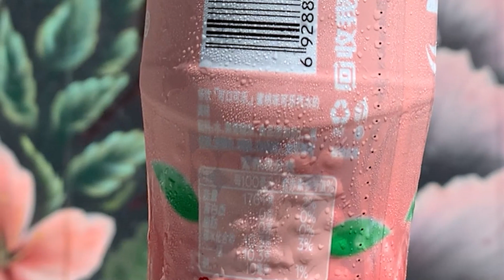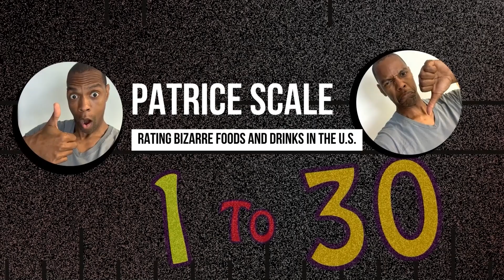RARE Japanese Peach Coke Review - FIRST Time trying it. Honest Reaction - 日本が大好きです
Welcome to my latest video where I'm going to be sharing my thoughts on the Japanese Peach Coke. As someone who loves trying new and unique sodas, I was really intrigued when I heard about this Japanese exclusive flavor. In this video, I'll be giving my honest review and reaction to this soda.

First off, let's talk about the packaging. The bottle design is pretty standard for a Coke product, but the label definitely stands out with its vibrant peach color and Japanese characters. It's definitely eye-catching and gets you excited to try the soda.

Now, onto the taste. The peach flavor is definitely the star of the show here. It's sweet, but not overly so, and has a subtle fizziness that complements the fruity flavor nicely. I was pleasantly surprised by how well the peach flavor worked with the classic Coke taste. It's definitely a unique flavor and worth trying if you can get your hands on a bottle.

All in all, I really enjoyed trying the Japanese Peach Coke and would definitely recommend it to other soda enthusiasts. If you're curious about trying out new and interesting flavors of Coke, definitely give this one a try. I hope you enjoy my reaction and review of this Japanese exclusive soda!

So, that was my review and reaction of Japanese Peach Coke.